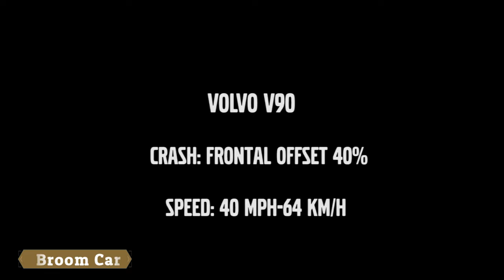Volvo V90 Crash Test ,Frontal with 40 MPH - 64 Km/H - Broom Car